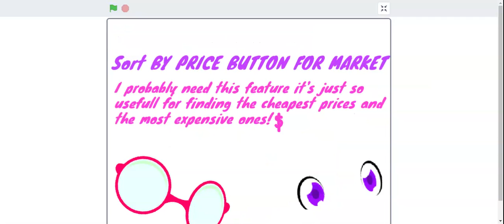IDEAS THAT SHOULD BE ADDED TO MEOW PLAYGROUND👌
hi guys today i made this video to tell you my ideas that should be added to meow playground if u have other ideas tell me in the comments bellow so i will read them!💜